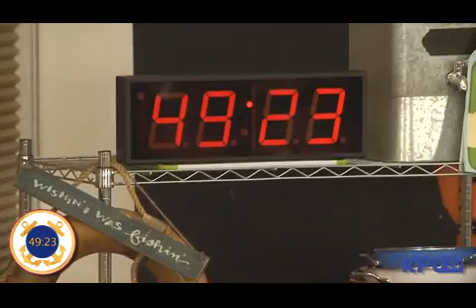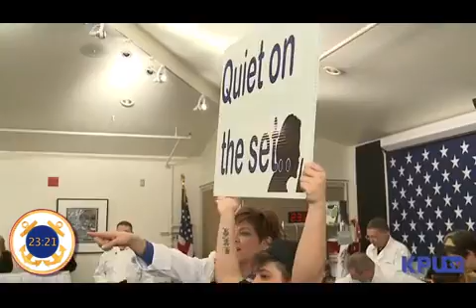Ketchikan's Top Chef Heroes Edition 2016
KPU TV teamed up with the US Coast Guard Chief Petty Officers' Association to fire up an amazing event with a very surprising ending!